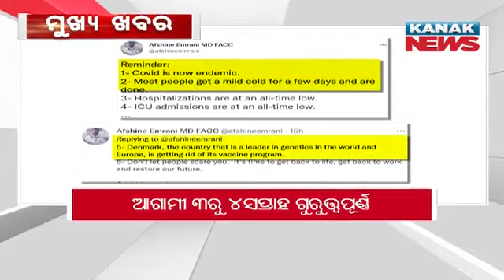8AM Headlines ||| 29th April 2022 ||| Kanak News Digital